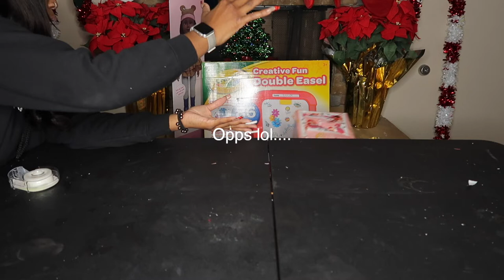Watch Me Wrap Gifts/Vlogmas Day 22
THANK YOU GUYS FOR 900 SUBSCRIBERS ON THE WAY TO 1k!
Social Media*
COMMENT ANY VIDEO SUGGESTIONS!!!